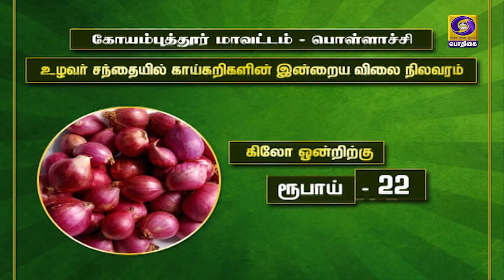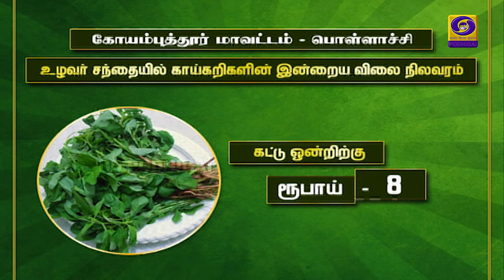வேளாண் ஆலோசனை நேரம் | 29 - 09 - 2021